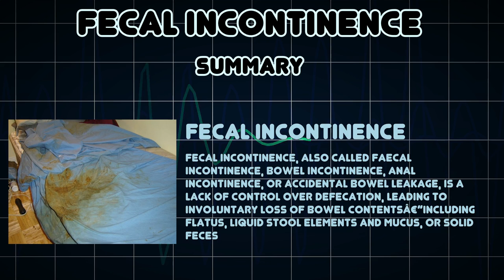Fecal incontinence (Medical Condition)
Symptoms, risk factors and treatments of Fecal incontinence (Medical Condition)

Fecal incontinence, also called faecal incontinence, bowel incontinence, anal incontinence, or accidental bowel leakage, is a lack of control over defecation, leading to involuntary loss of bowel contentsâ€”including flatus, liquid stool elements and mucus, or solid feces